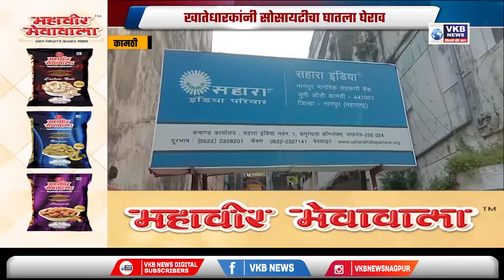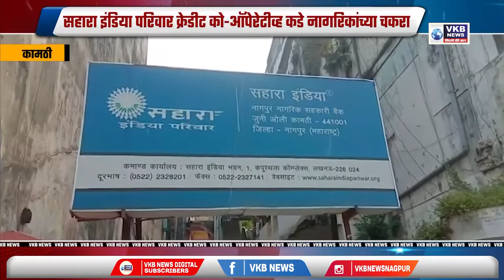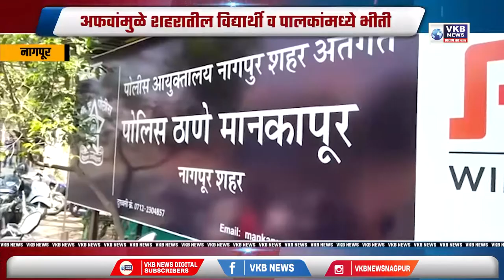पीएफआई वरील कारवाई वर फडणवीसांची प्रतिक्रिया